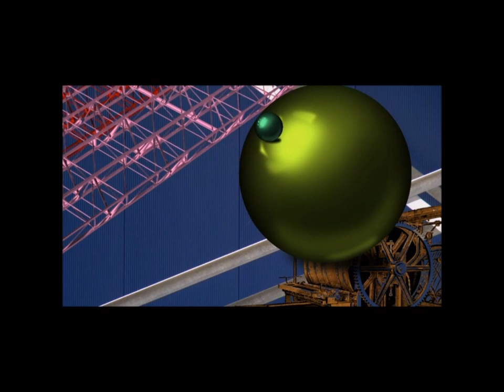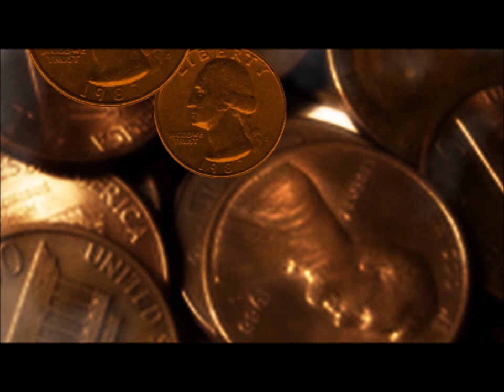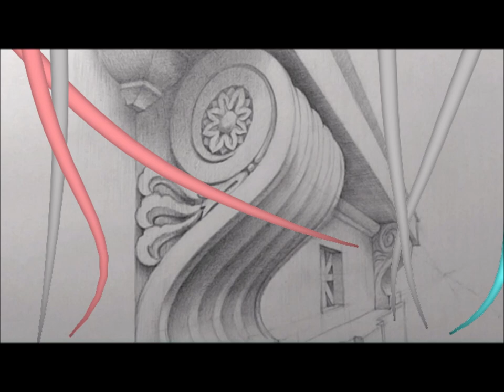-In the Steppe of my Dream- Symphonic & Visual Poem Film by James Rutherford Music by Hervé Gilles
Hello 🖐Today : ’’In the Steppe of my Dreams ’’
My special music with its special landscapes🤲
Symphonic & Visual Poem. Film by James Rutherford – Music by Hervé Gilles

Bonjour 🖐 Musique Atypique & Visuels VFX /
Hello🖐 Atypical music & visual Art VFX
Ouvrage contemporain ambitieux mais accessible,  destiné autant à être regardé qu’écouté.

Ambitious but accessible contemporary work, intended as much to look at as to listen to.

conte musical, musical tale, Musique contemporaine, contemporary music, cinematic music, sacred music, musique sacrée, musique orchestrale, symphonique, tonale, polytonale,